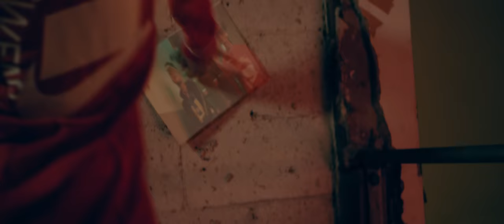Dalex - Pa Mi (Remix) ft. Sech, Rafa Pabön, Cazzu, Feid, Khea and Lenny Tavárez [Video Oficial]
Dalex - Pa Mi (Remix) ft. @Sech, @rafapabonmusic, @cazzu, @Feid, @KHEAYoungFlex  and @LennyTavarezMusic [Video Oficial]

Producido por Cinema Entertainment
Sencillo producido por @DimeloFlow, @rikemusicoficial y Wally

👻 RichmusicLTD 👈🏼
💼 Management
📀 Distribution
📽 Production

LETRA:

Tiene a todo el mundo buscándola.
Dice que en mi casa está secuestrada.
Un video en mi cama esposándola.
Dice que aquí se quiere quedar.

69 posiciones y la dejo.
Yo lo sé, cogemos como conejos.
Y eso es lo que a mí me corre de ti.
Que se muerda, que estoy puesto pa' ti.
Déjale saber.

Yo no puedo compartirte.
Eres como la clave de mi celular.
No es necesario decirte que...

Yo te quiero pa' mí, no te quiero pa' más nadie.
Solita pa' mí, no te comparto con nadie.
A mano armada fue que te robé.
Y él como un loco anda buscándote.

Te quiero pa' hacerte feliz enseguida.
Hagamos un trío, tú y yo y toda la vida.
Que no te tenga en Insta, no es que no te siga.
Te quiero pa' mí, no importa lo que digan.
Todos, a veces me enojo.
Dime qué ves, ya que tú eres mis ojos.
Hablando claro, de la forty me despojo.
Pero diles que están vivos, por vivos y no por flojos.

Caras vemos, corazones no sabemos.
Pero a ti te conozco hasta el pelo.
Ai, se eu te pego, flow Michel Teló.
Tú querías bellaquear, pues, malo.

69 posiciones y la dejo.

No te confundas con mi flow, Rosario Tijeras.
Que por más que parezco mala, no estoy para cualquiera.
No soy la más que le mete, ni tampoco la más bonita.
Pero le gustó el piquete, el flow de esta mamacita.
Ni Gucci ni Prada, ningún Louis Vuitton.
No quiero nada de eso, pon tu habitación.
Voy a llevarte preso en mi peli de acción.
Vas a sentirme en tus besos y en tu corazón.
Bebé, ¿quién era esa, que te causó tanta tristeza?
Te llena de dudas, te da dolor de cabeza.
Si peleas conmigo, lo resolvemos en la pieza.
Y si no llegamos, lo hacemoS encima de la mesa.

Y ahora yo soy el que te lo pone a ti sin condones.
Y él ya no lo puede evitar.
Y si le duele que la abandone o se me encojone.
¿Pa' qué no te supo cuidar?
Baby, solo apaga tu teléfono.
Ponte las Balenciaga, dale, vámonos.
Cojamos carretera y perdámonos.
Y como caníbales más comámonos.

Así como suena, yeh.
¿Cómo estás? yo te quiero pa’ mí, pero él la alenta.
Como me calientas, como tú te sueltas.
Entiende que tú eres mía y no te voy a prestar.
Sígueme que yo te sigo.
Llegando a Medellín, te entrego el anillo.
Y al pirobo de tu novio, yo me lo vacilo.
Y a las otras les picheo porque estoy contigo.

Que te siga buscando que él no te va a encontrar.
Ahora está conmigo y él no te va a tocar.
Y que no trate de forzar porque le puede costar.
Y aunque no tenga sueño lo podemos acostar.
Esto es sin hablar, porque no soy de roncar.
Pero tu eres mía, lo tienes que aceptar.
Que ahora conmigo es que vas a despertar.
Y solamente él te puede imaginar.

Como un loco él te anda buscando.
No se da cuenta que estás pichándolo.
Siempre que te llama, estás ignorándolo.
Porque estás conmigo, nena, díselo.
Díselo, que tú a mí me quieres.
Que ya se jodió, por otras mujeres.
No vas a volver, por más que te espere.
Y ahora yo soy al que tú prefieres.

Dalex
Música refrescante, bebé.
Dímelo Flow.
Rike Music.
Rich Music.
Yeh, yeh, yeh, yeh.
Yo te quiero pa' mí.
Uh-uh...